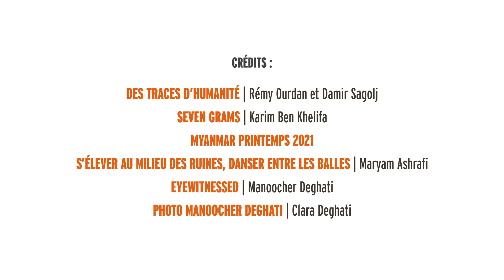PBCN 2021 - Teaser 28e édition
Du 4 au 10 octobre 2021, le 28e Prix Bayeux Calvados-Normandie rend une nouvelle fois hommage aux reporters de guerre qui risquent leur vie pour une information libre. Expositions, débats, projections, échanges... Une semaine riche de rencontres pour mieux comprendre les conflits actuels et passés, et leurs enjeux.